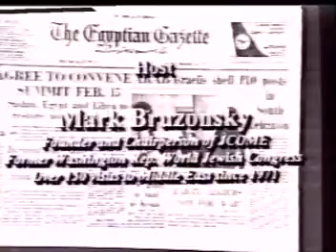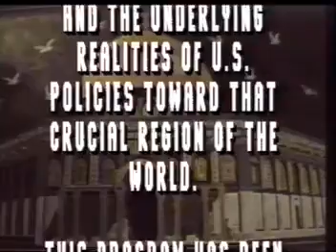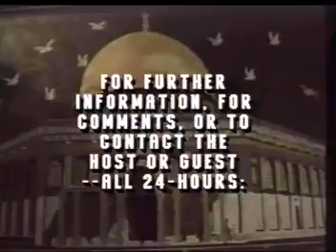MERTV12 - Mohamed Sid-Ahmed, Cairo, 1995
MERTV12